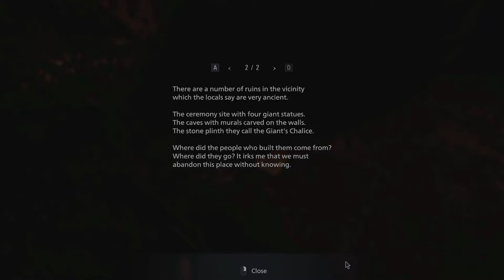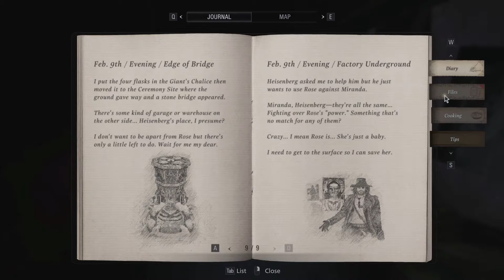Resident Evil Village #10 - Heisen to the berg [Gameplay|Full Playthrough|Hardcore]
Welcome to my Resident Evil 8/Village playthrough. Nothing else. Enjoy.